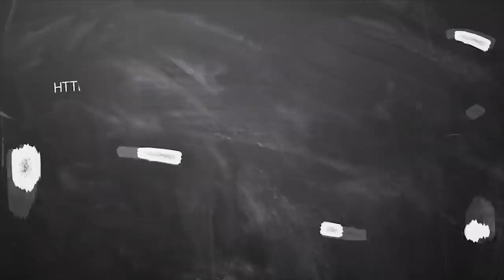March month rasi palan Viruchigam 2020 | விருச்சிகம் மார்ச் மாத ராசிபலன் 2020